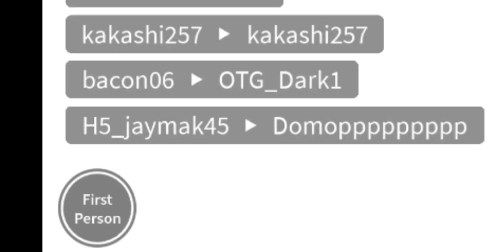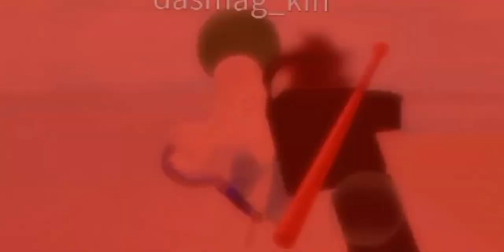combat warriors Garry's dance but with tds.